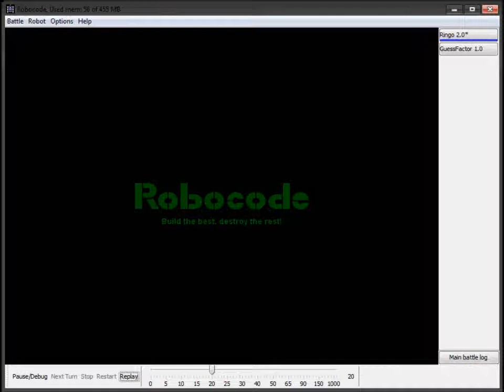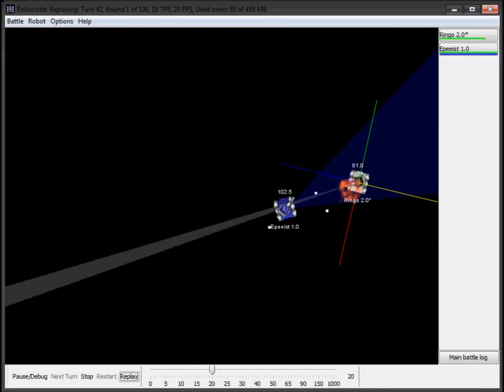Ringo - Robocode robot evolved by grammatical swarm